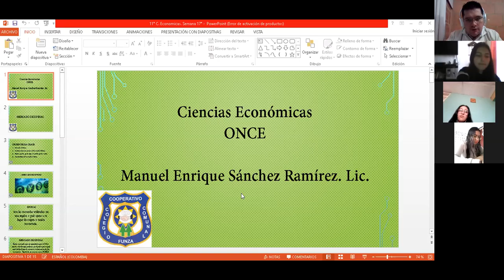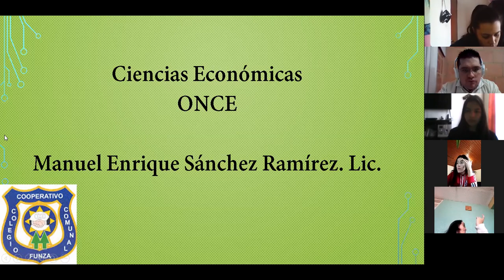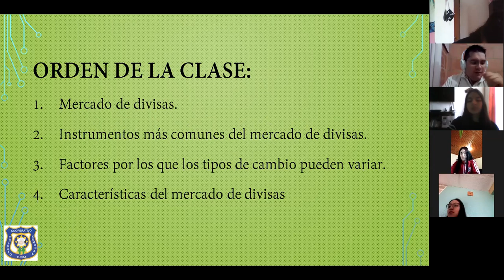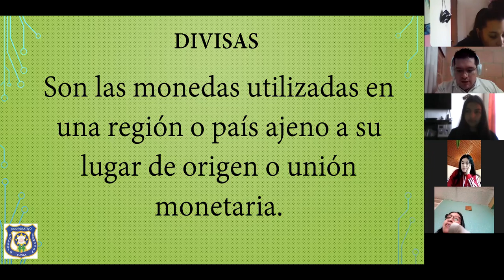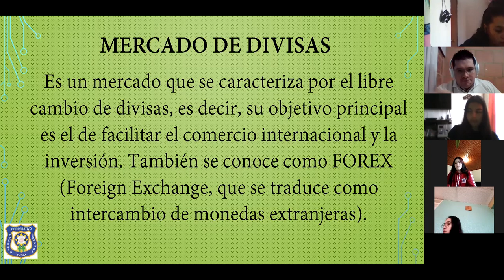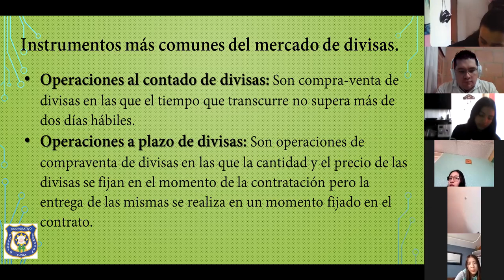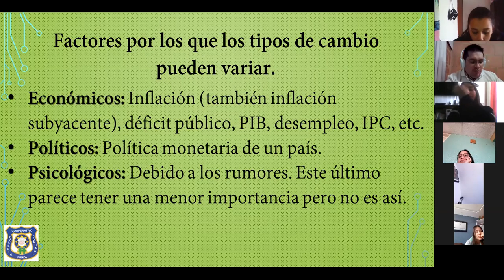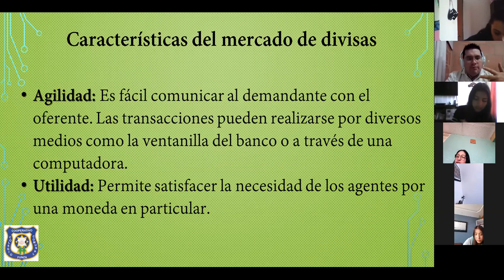1102, Ciencias Económicas, Clase: 19 de junio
Mercado de divisas